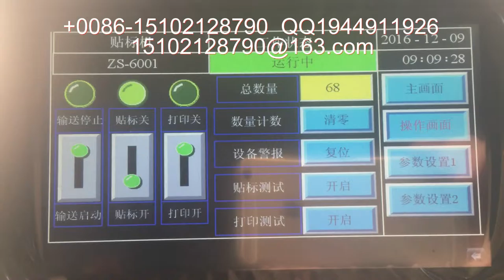stick label machine 貼標簽機器 packing machinery 包裝機械 labeling machine manufactory 貼標機制造商